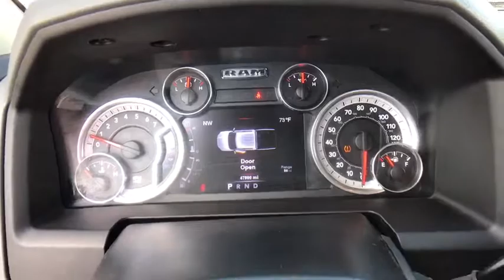2013 Ram 1500 Tulsa, Broken Arrow, Joplin, Bixby, Owasso, OK T16368A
2013 Ram 1500

Matthews Ford
1101 Southwest Expressway Drive

This outstanding example of a 2013 Ram 1500 Express is offered by Matthews Ford.This vehicle is loaded with great features, plus it comes with the CARFAX BuyBack Guarantee. Equipped with 4WD, this Ram 1500 gives you added confidence to tackle the surface of any path you take.In addition to being well-cared for, this Ram 1500 has very low mileage making it a rare find. Adjectives like impeccable, spotless, and immaculate can be used to describe how clean this Ram 1500 Express is, causing it to feel more like a new vehicle than a pre-owned one.